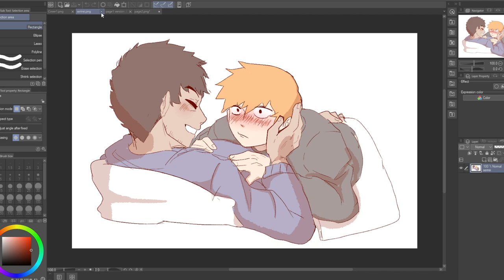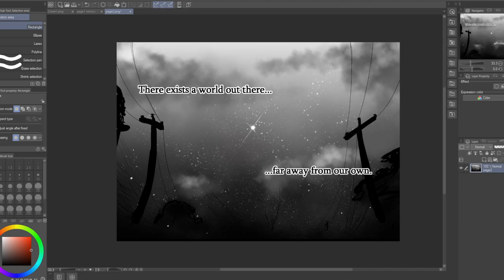I am so behind | Tears Of The Kingdom: Part 3